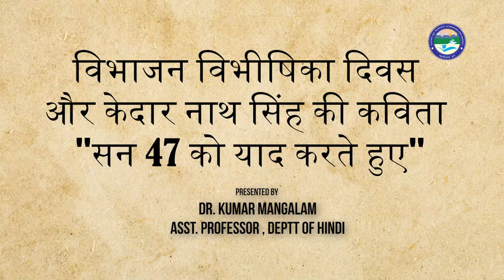विभाजन विभीषिका दिवस और केदार नाथ सिंह की कविता "सन 47 को याद करते हुए"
Uttarakhand

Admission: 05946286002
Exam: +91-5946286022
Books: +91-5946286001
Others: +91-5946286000